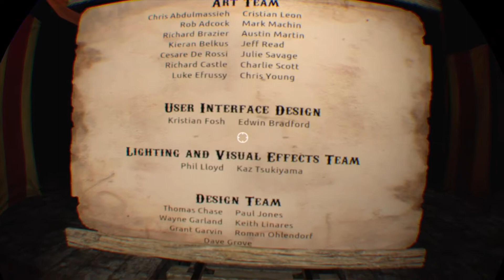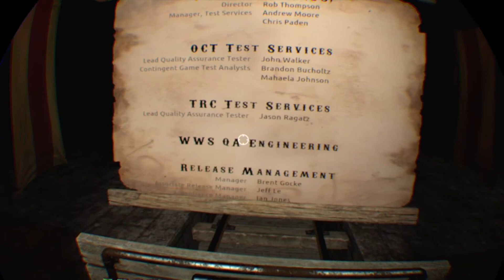Until Dawn Rush of Blood (Ps4) (VR) German Gameplay Part #04 - Letztes Inferno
Until Dawn Rush of Blood ist ein Horrorspiel bzw ein Rail-Shooter von dem Entwicklerstudio Supermassive Games, die auch das gleichnamige Survival Horrorspiel Until Dawn entwickelt haben. Man spielt ein paar Szenen aus Until Dawn nach, während man in einer Art Achterbahn sitzt und auf Ziele schießen muss, aber es bleibt nicht dabei